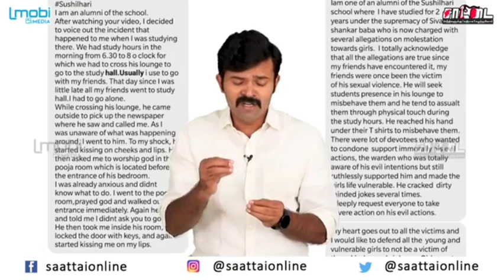siva shankar baba real life short story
கடவுளின் பெயரால் பச்சிளம் பெண் குழந்தைகளை சிதைத்த  இந்த போலி சாமியாரை சட்டப்படி தண்டிக்க வேண்டும்..